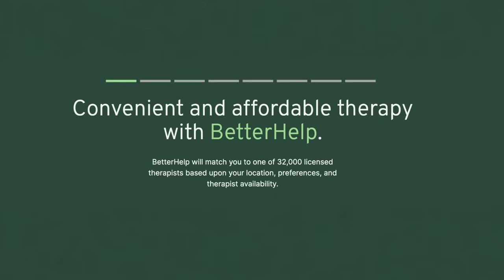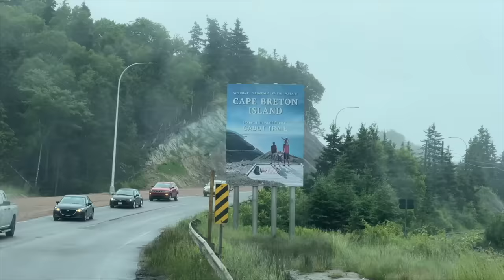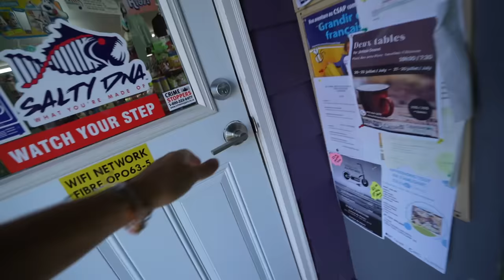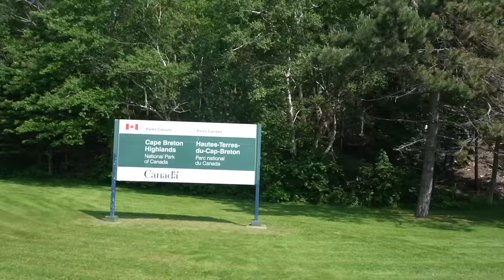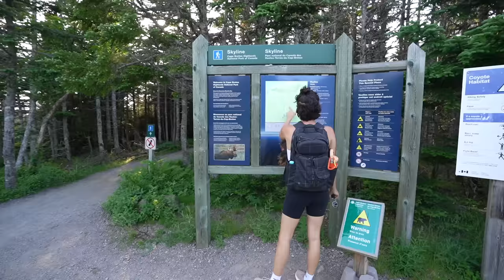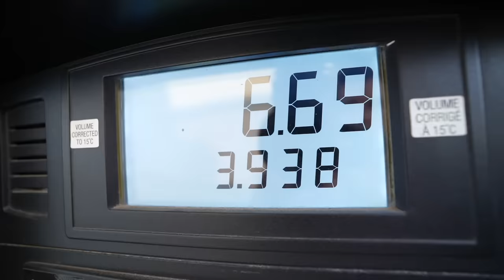This is the End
After 6 years of vanlife we made the decision to say goodbye 👋🏻. So, we've sold both of our self-converted sprinter vans 🥺.

A big thank you to Seabridge for making it so easy to ship our van from Europe back home to Canada. Consider Seasbridge for your motorhome's next big adventure:

0:00 we sold our vans 😅
1:31 Trinity is back in Canada!!
2:50 van life reset
5:17 van life around the world recap
8:16 where we park at night for free
12:32 Cabot trail stop 1!
17:02 LOL
21:12 most beautiful hike ever
25:30 1800 km roadtrip home

Eamon and Bec have traveled to countless countries and various continents in their van Trinity. Today their van life story is coming to an end as they pick up their self-converted sprinter van from the port of Halifax and drive it home to Toronto to hand off to the new owners.

For the last time, come with us as we cook, eat, sleep and navigate life in only 60 sq-ft together! It's a bittersweet time, but with a baby on the way we're so excited for this next chapter to begin 🥰❤️